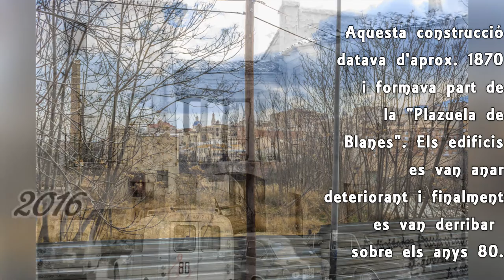Tou de la Volta i Alzamora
Aquestes tres fotos mostren el aspecte de la zona del carrer Alzamora als anys 60-70. El Tou de la Volta, demolit sobre 1980, i el carrer Alzamora, que ha perdut edificis com el Viceconsulat de Panamá o el Quarter d'Infanteria (que mostraré en altre vídeo).
Dos últimes fotos per Alicia Soto.

Si vols que compare alguna foto, comenta-ho!.